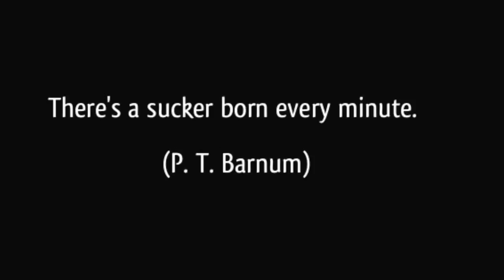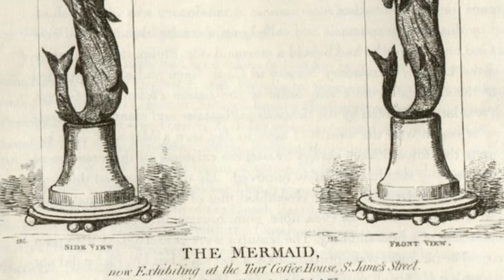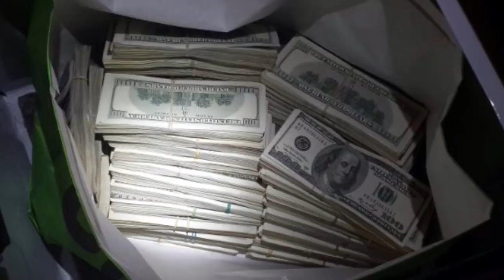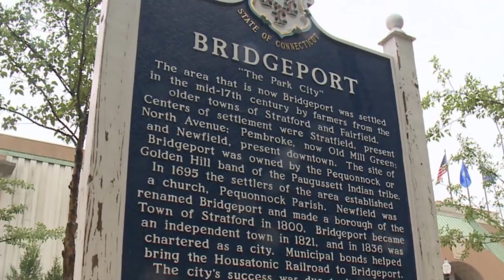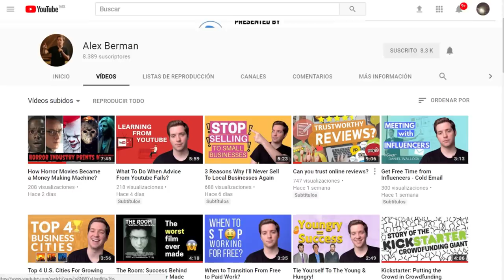Why P.T. Barnum Wasn't as Bad as He's Portrayed (The Greatest Showman)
There’s a big movie coming out on Christmas day, a musical starring Hugh Jackman and Zac Efron called The Greatest Showman. It’s about the life of P.T. Barnum, one of the powerhouses of the entertainment business before movies came along.

Today we’re going to take a look at this fascinating character and see what about him is just myth and try to give a fair representation of him as a person.